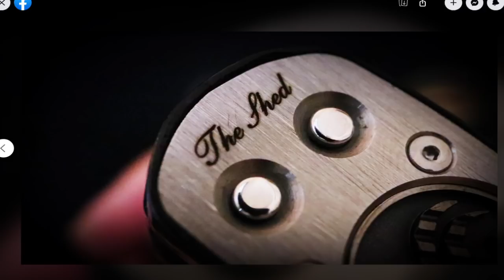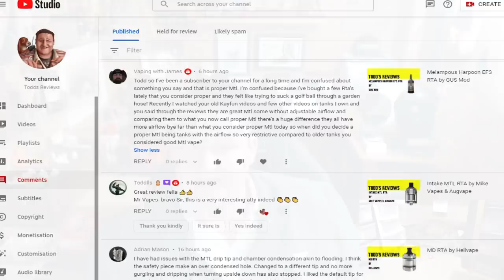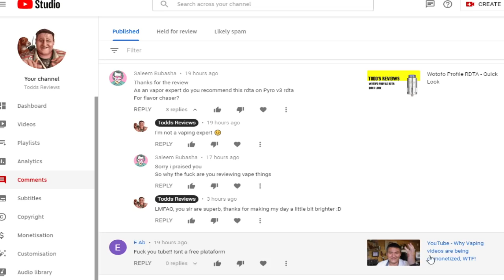Vlog time - Been a while!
Unless other wise stated, any premade coils used in my videos have been supplied

Links:

Equipment I use:

Panasonic  HC-V720
A Shed